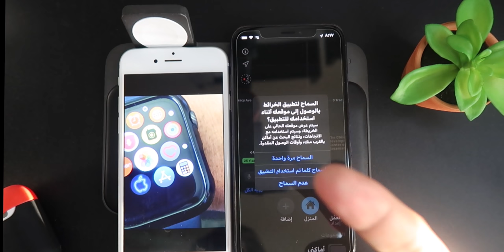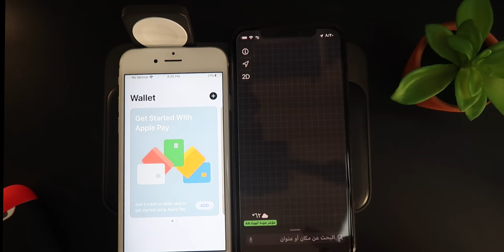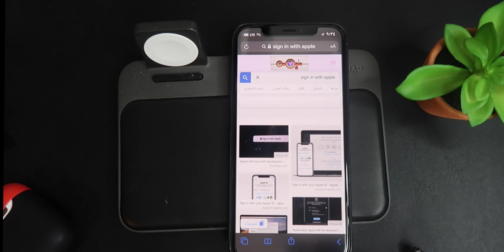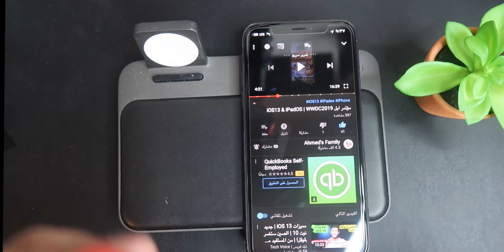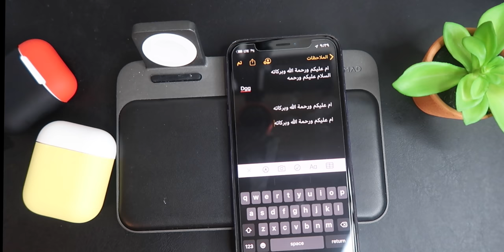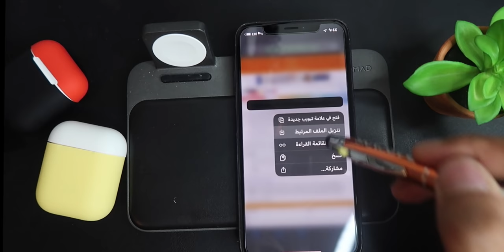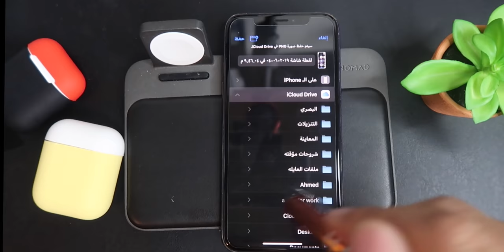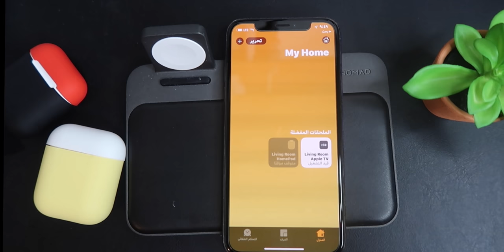ميزات iOS 13| الجزء الثاني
انستغرام Instagram